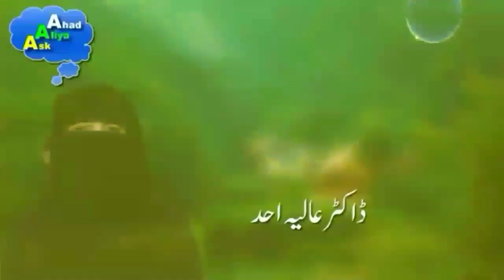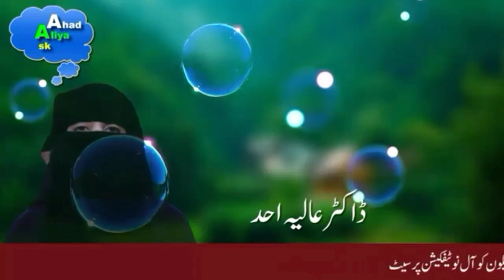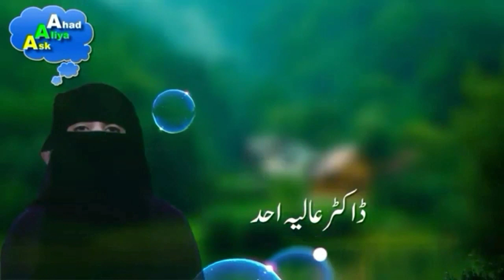Best Information For Females | Dr Aliya Ahad | Ask Aliya Ahad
Dr Aliya Ahad Se Kisi Bhi Kisam Ke Masail Ke Liye Ap apna Sawal Comment Box Main pooch Sakte Hain agar Mumkin hua to ap ko Comment Main Jawab Mil Jaye ga Warna Us Topic Par Video bana kar post kr di jaye gi.

Umeed hai Apko Ye Video Pasand Aye gi. Apne Friends ke sath Hamari Videos Zarur Share karen.